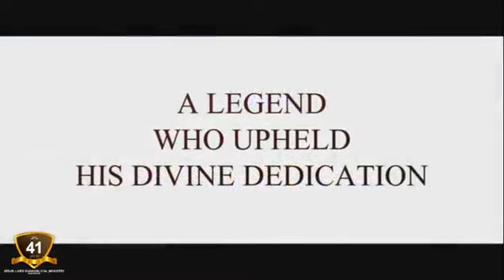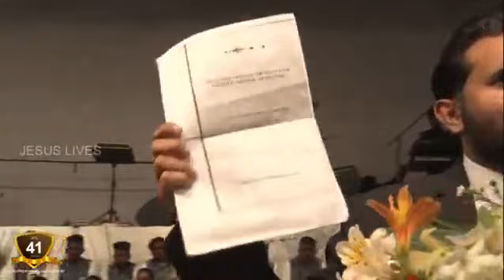JESUS LIVES - Kilinochchi Message By DR.EVAN.CHRISTY RAJENDRAM 41st Annual Convention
Kilinochchi FESTIVAL OF BLESSINGS 2019 | 41ST ANNUAL CONVENTION | 31ST OF MARCH 2019 (DAY 3 PART 2)